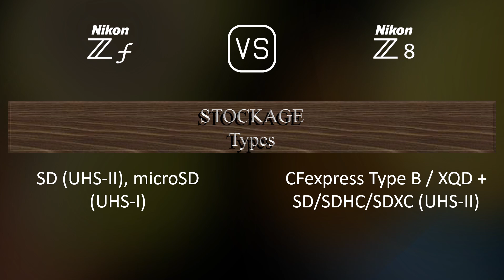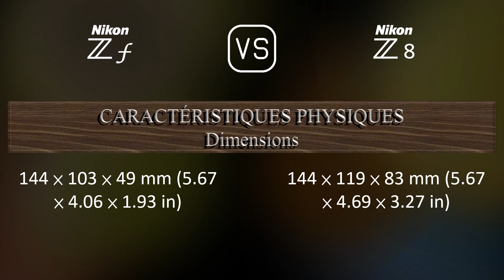Nikon Zf vs. Nikon Z8: Une Comparaison de Caractéristiques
Cette vidéo fournit un aperçu des fonctionnalités du Nikon Zf et du Nikon Z8 dans une comparaison de caractéristiques (comparison of specifications).

00:25 LANCEMENT
00:33 BOÎTIER
00:40 CAPTEUR D'IMAGE
01:01 IMAGE
01:16 OPTIQUE ET MISE AU POINT
01:41 ÉCRAN
01:58 VISEUR
02:13 FONCTIONNALITÉS PHOTOGRAPHIQUES
03:06 FONCTIONNALITÉS VIDÉOGRAPHIQUES
03:20 STOCKAGE
03:24 CONNECTIVITÉ
03:49 CARACTÉRISTIQUES PHYSIQUES
04:07 AUTRES CARACTÉRISTIQUES